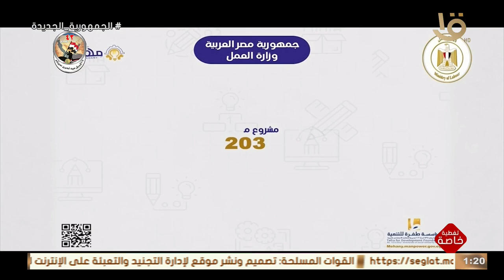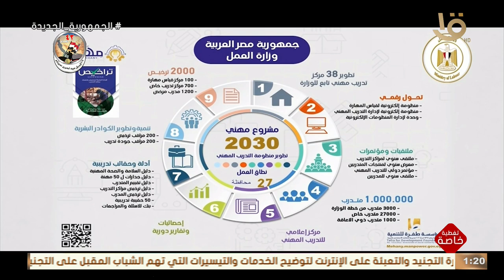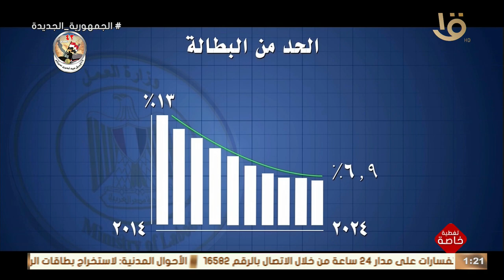فيلم تسجيلي بعنوان “يحيا العمل”